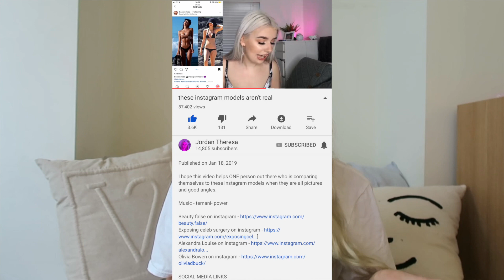these instagram models ARE NOT real ~let's talk about it~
hiiiiii okay so let's freaking talk about this. I am so happy that more people are starting to shed light on this topic because WE GOTTA TALK ABOUT IT CUZ IM SO SICK OF ALL OF US COMPARING OURSELVES TO FALSE PERSONAS THAT ONLY EXIST ON INSTAGRAM!